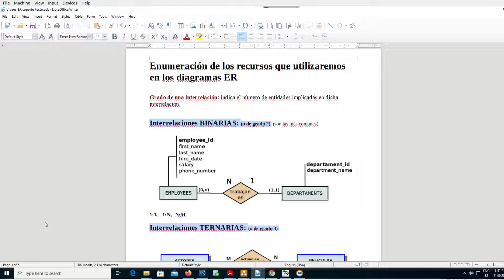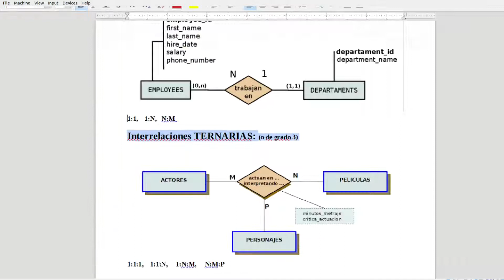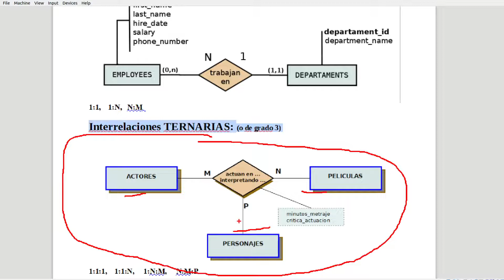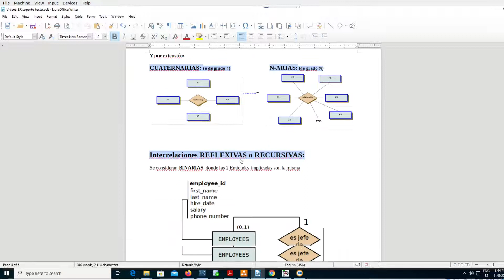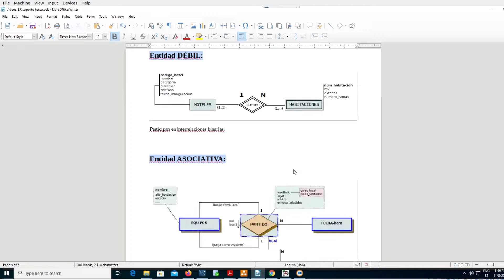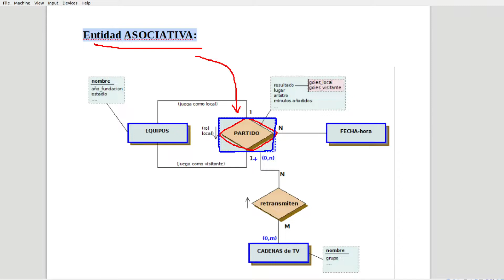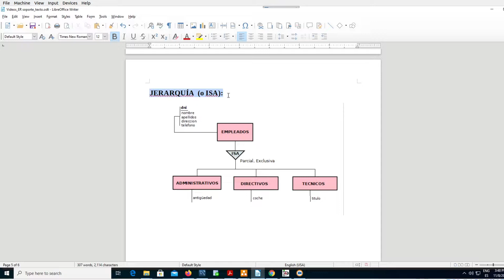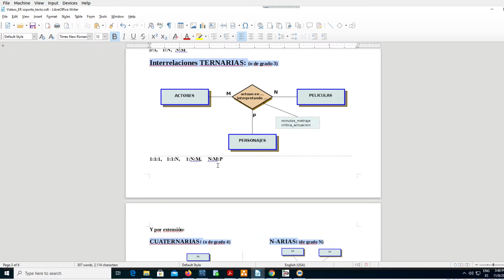05 Elementos de un diagrama ER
En este video se explican los diferentes elementos gráficos que forman parte de un diagrama Entidad-Relación (ER) con una breve explicación de cada uno.
En otros videos del playlist se profundiza en ejemplos de cada uno de ellos